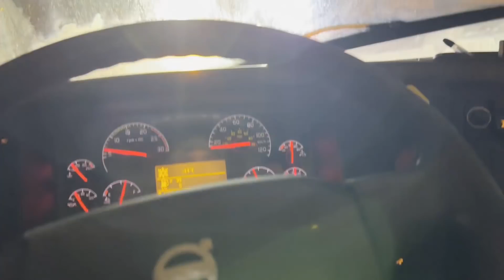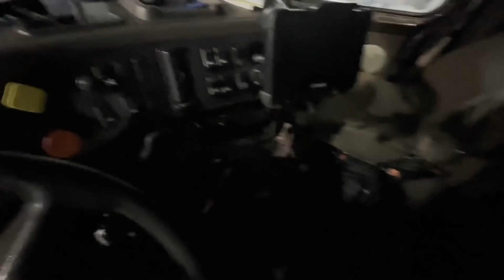Pokvario mi se Volvo na semaforu